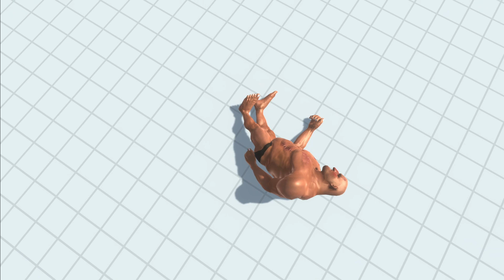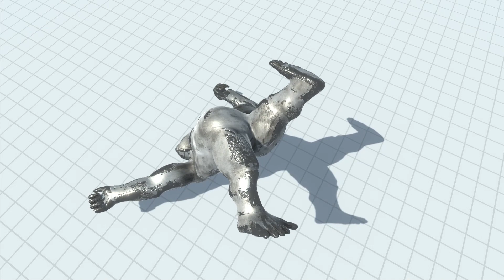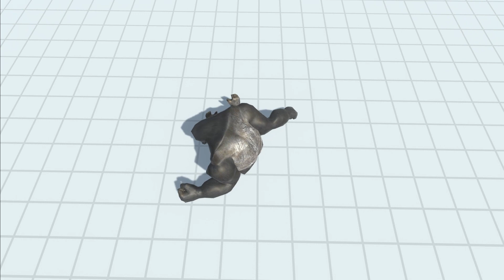Run across the gaps in each level - Animal Revolt Battle Simulator